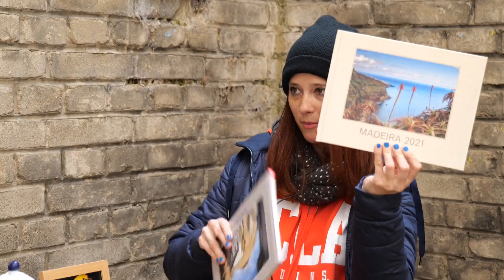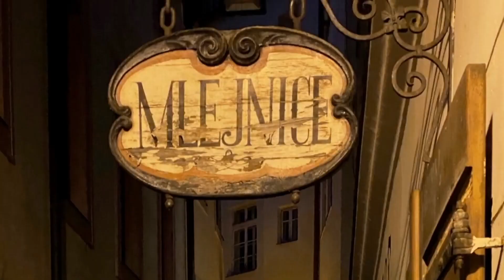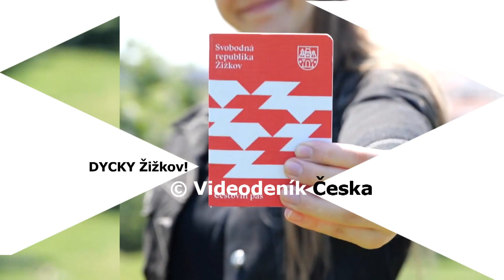Na dvorečku – Mia Feres, fotografka, cestovatelka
Každou neděli v poledne se můžete těšit na zajímavé hosty na našem žižkovském dvorečku. Pořadem provází Alžběta Bublanová.

Děkujeme za sledování tohoto videa. Pod videem můžete ohodnotit, jak se vám video líbilo a připojit můžete i váš komentář.